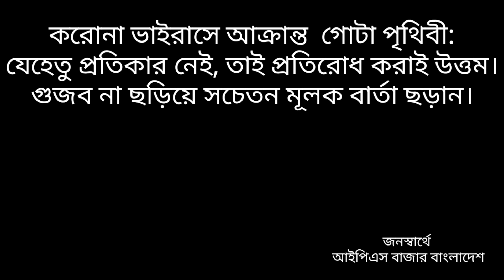Solar Panel Price BD | Luminous Panel price Bangladesh | Solar Ips Price In Bangladesh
আইপিএস-বাজার
আইপিএস- ইউপিএস -ভোল্টেজ স্টেবিলাইজার- অনলাইন /অফলাইন ইউপিএস -সোলার প্যাকেজ শুধুমাত্র আমাদের কাছে পাবেন ইন্ডিয়ান সকল অরিজিনাল পণ্য:-

159/1 South Kamalapur Road Dhaka, 1217

এ প্যাকেজটিতে যা যা থাকছে।
সোলার প্যানেল ২২৫*৪=১৩০০ওয়াট
সাইফ পাওয়ার টিলার ব্যাটারি 2 পিছ
মাইক্রোটেক 2035 মডেলের একটি সোলার আইপিএস।
এবং ডিসির 10 স্কয়ার মিলিমিটারে কেবল।
টোটাল ইন্সটলেশন এবং সরঞ্জাম খরচ
১,৭০,০০০টাকা

আপনি চাইলে এ খরচটি অনেকটাই কমিয়ে আনতে পারবেন এজন্য আপনার বিস্তারিত আমাদের সাথে শেয়ার করুন আমাদের প্রতিনিধি আপনাকে বিস্তারিত জানিয়ে দিবে।

আইপিএস-বাজার সোলার ডিস্ট্রিবিউটর
সোলার সিস্টেম এর জন্য  আইপিএস-বাজার একটি স্বনামধন্য  প্রতিষ্ঠান।  আপনার যে কোন সোলার সিস্টেম এর জন্য সরাসরি  আইপিএস-বাজার এ চলে আসুন।

25 years warranty

এই লিঙ্কটা কপি করে ফেইজ বুকে পেস্ট করে ফেসবুক এ আমাদের সাথে যুক্ত হোন |

search related .